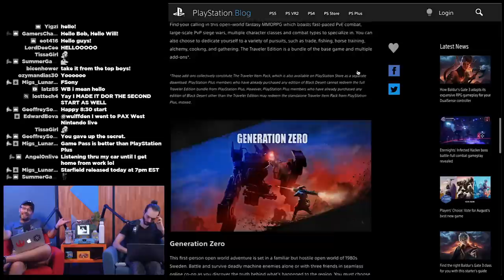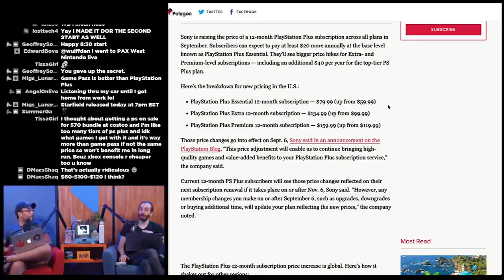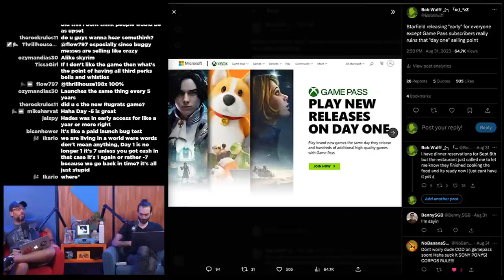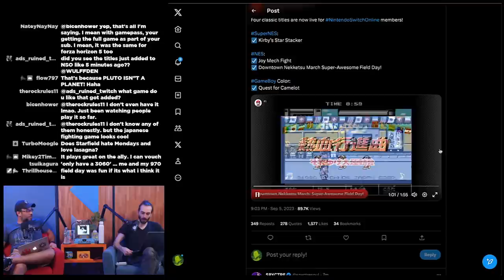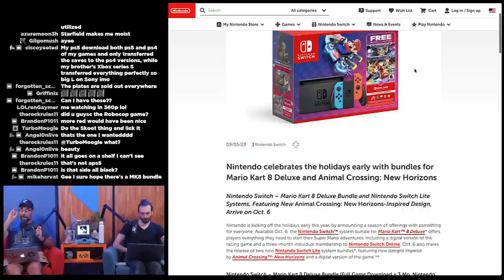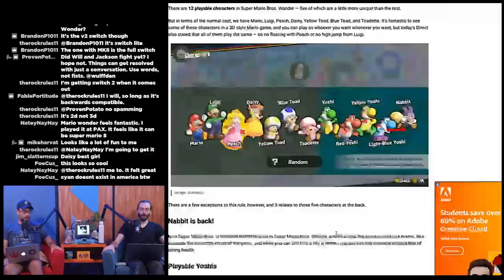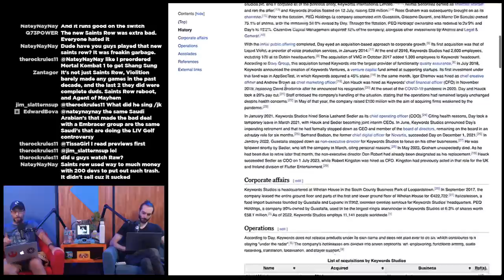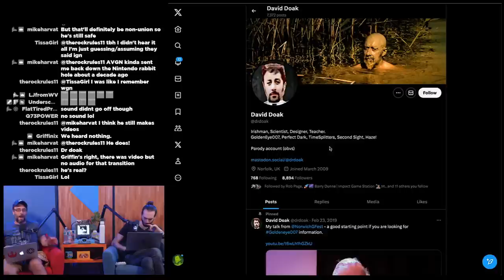Xbox Game Pass vs PlayStation Plus Premium price increase - WULFF DEN Podcast Ep 144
• 0:00 Intro
• 2:18 Ps+ games for September
• 4:26 PlayStation Plus Price Increases
• 17:17 GamePass and Starfield
• 43:52 New Switch online games now live
• 47:31 Will's PS5 good happy fun times
• 59:58 Nintendo announces Switch bundles
• 1:03:28 Super Mario Wonder direct
• 1:12:27 Leaker says Square Enix has Switch 2 dev kits
• 1:17:20 Volition shuts down
• 1:22:36 SAG Aftra approves video game strike
• 1:31:51 Doug Bowser on Switch's 7th year
• 1:33:00 TWEET OF THE WEEK
• 1:34:37 UNBOXING
• 1:38:12 Q&A

Wulff Den
696 Old Bethpage Rd # 508